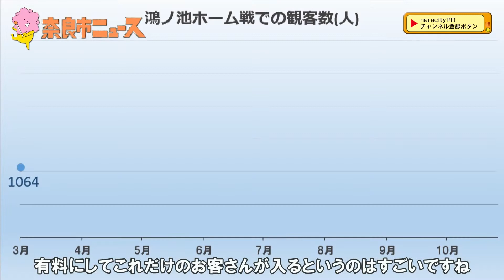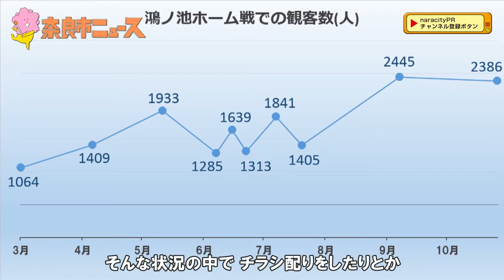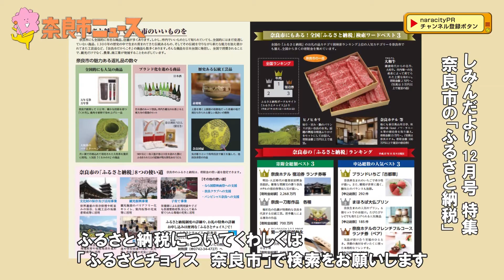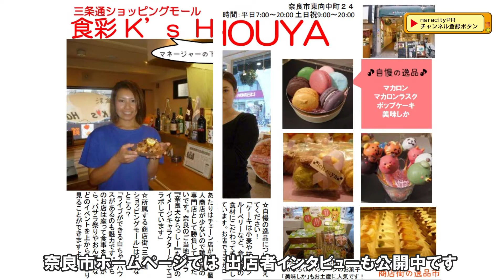奈良市ニュース 奈良クラブが今シーズン終了報告＆井上涼さん新OPアニメ！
2015年のJFLを終えたサッカークラブ「奈良クラブ」が市長にシーズン終了報告をしました。
奈良クラブ・岡山選手の来期のJリーグ昇格に懸ける熱い思いをぜひお聞きください！
「奈良しみんだより」12月号の特集は「奈良市のふるさと納税」についてです。
お礼の品で申し込み数の多い人気ベスト3をご紹介します。

今週末12月5日(土)は、奈良まちなか市場「商店街の逸品市」を開催します。
JR奈良駅東口駅前広場に、商店街の自慢の品が勢ぞろい！